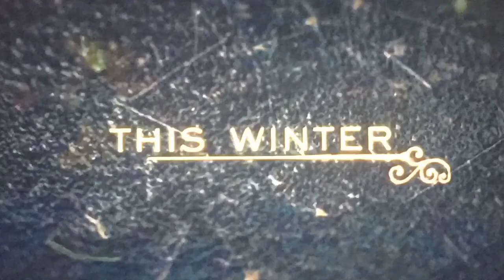Lego Gretel and Hansel Movie 2020 Trailer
Hey guys!!! I hope you guys enjoyed this video. See y’all tomorrow for another video!!!